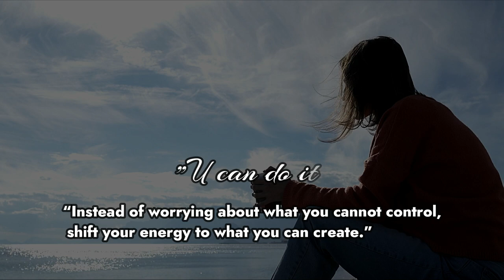Motivational - Embrace Challenges as Opportunities "U can do it."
directed by Othman Masri
Thank you to the PEXELS video content creator & model
released by Music Man Entertainment 2024 copyright protected
Learn from Failure:
Failure is not the end; it's a lesson. Use setbacks as opportunities to learn, adjust your approach, and move forward with newfound wisdom.
Stay Positive in Adversity:
A positive mindset can make a significant difference. Focus on solutions rather than problems, and find the silver lining in challenging situations.
Surround Yourself with Positivity:
Surround yourself with people who uplift and inspire you. Positive relationships contribute to a supportive environment that fuels motivation.